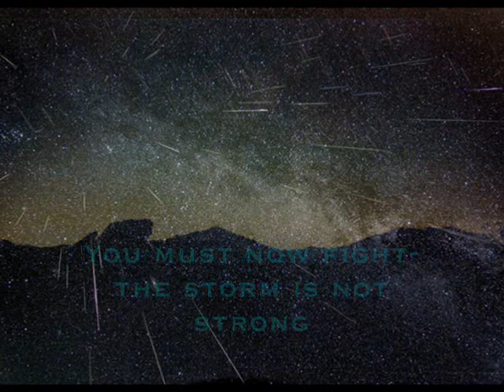Song of Storms Fan lyics(lullaby)